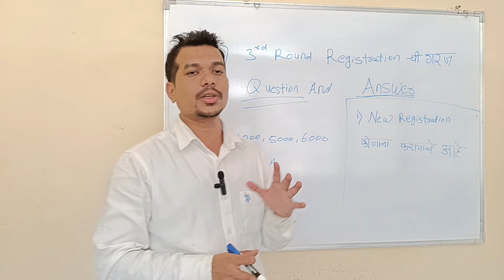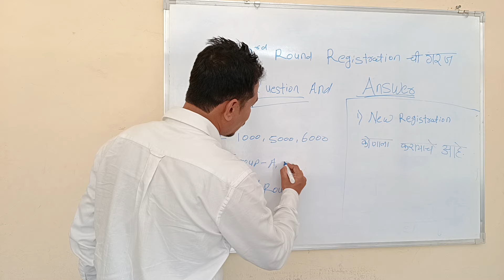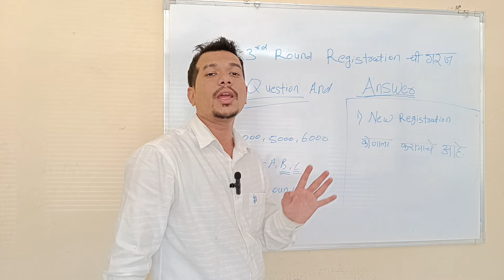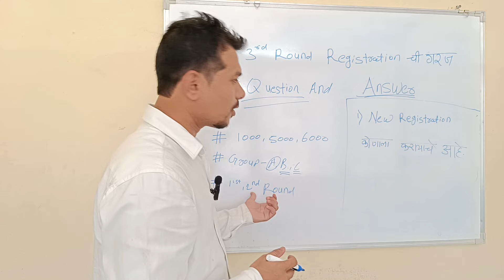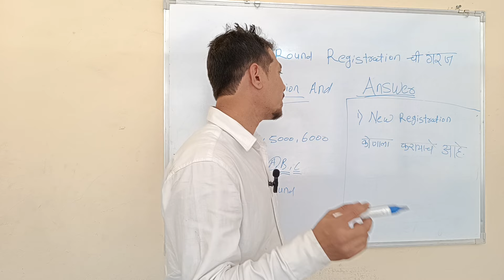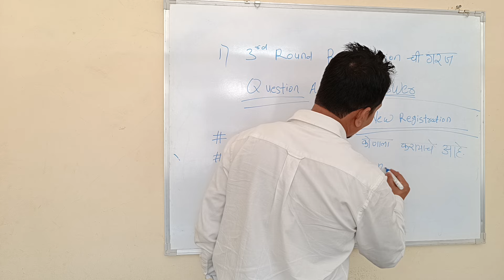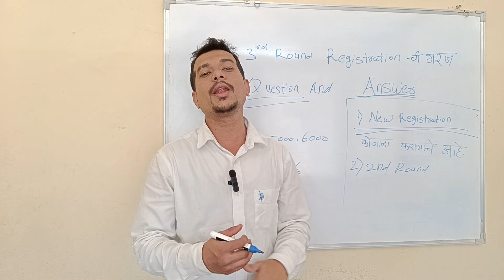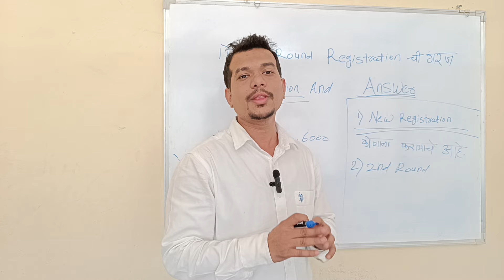BAMS|BHMS| ROUND-3 REGISTRATION DETAILS|bams registration process maharashtra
1) Whats Up Group Link

1)IIT,NIT, Engineering Telegram link

The Schedule for Second & Subsequent Round(s), for MBBS/BDS Courses will be
declared in due course. This schedule is Only for MBBS and BDS Courses.
The Schedule for BAMS/ BHMS/ BUMS/ BPTh/ BOTh/ BASLP/ BP&O/
B.Sc.(Nursing) will be declared in due course.

BAMS cut-off 2023 Maharashtra |BAMS cutoff |bams government college cut off 2023 maharashtra |Neet |

mbbs expected cut off 2023
mbbs expected cut off 2023 maharashtra
neet cut off 2023 for mbbs government college
neet cutoff and colleges
mbbs neet cut off Maharashtra
mbbs cut off Maharashtra
mbbs colleges in maharashtra cut off 2023
cut off analysis